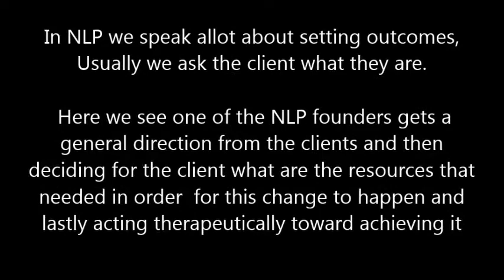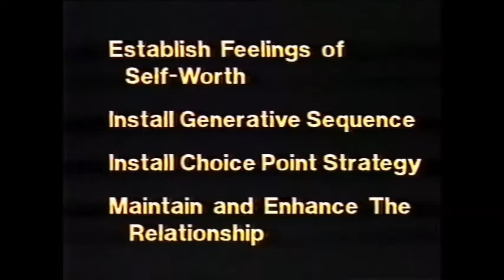lasting feelings leslie cameron bandler outcome setting - Commentary